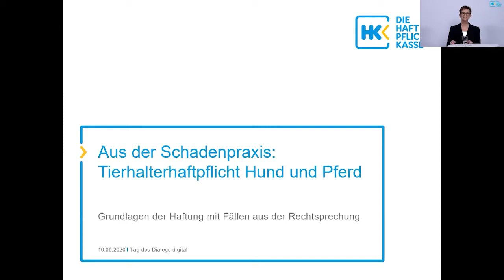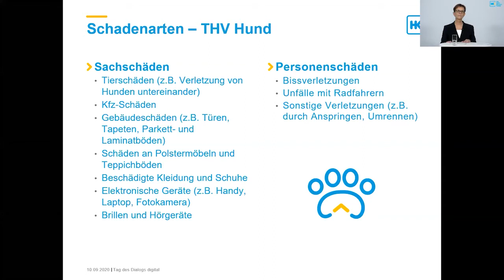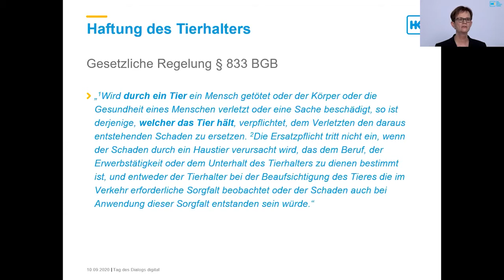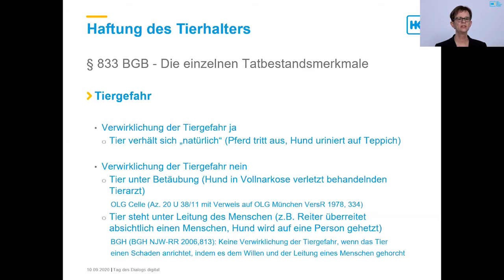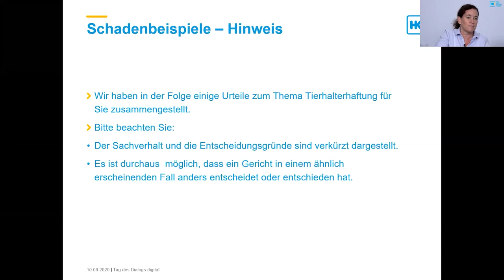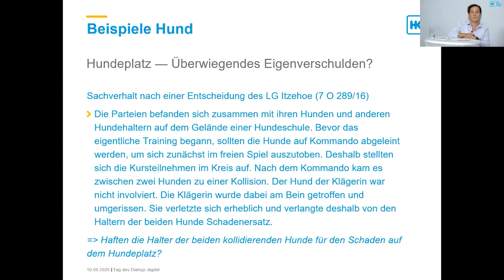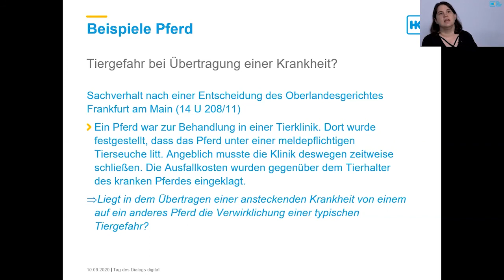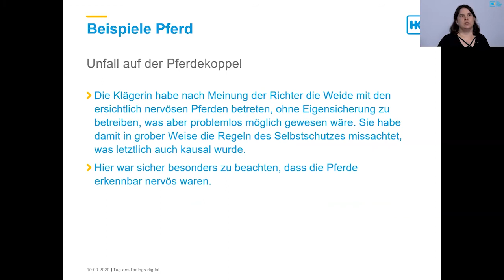Tag des Dialogs digital 2020 — Aus der Schadenpraxis Tierhalterhaftpflicht